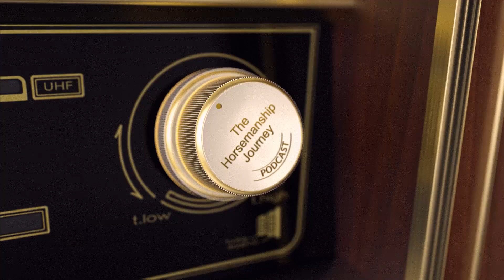3 Keys to Connection and Cooperation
Episode 17
Shane Jacob shares how we are all hard wired with a need to connect with other people, and we all want cooperation in our relationships. The first step to having connection and cooperation is accepting the fact that people don’t really like you!